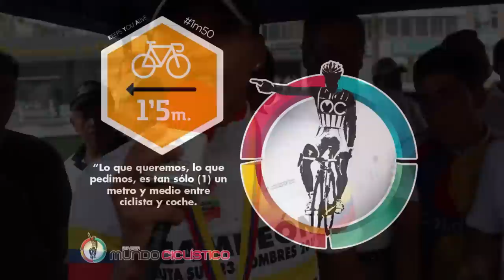Mundo Ciclistico:Campeonatos Nacionales Ciclismo Ruta Fondo Hombres Sub23 Ronald Gómez ORO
El corredor Ronald Gomez (Coldeportes-Claro) representado al departamento del Valle del Cauca, no podía faltar a la cita de los Campeonatos Nacionales de Ruta que se cumplen en el departamento del Tolima y se alzó este sábado con la medalla dorada en la categoría Sub-23.